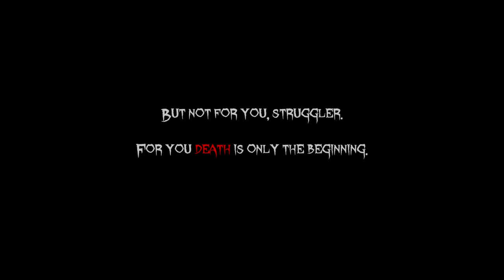Mortal Sin Trailer